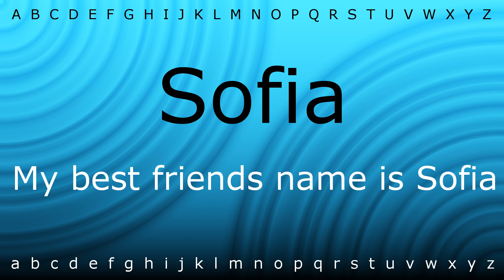This is how to pronounce 'Sofia' with Zira.mp4